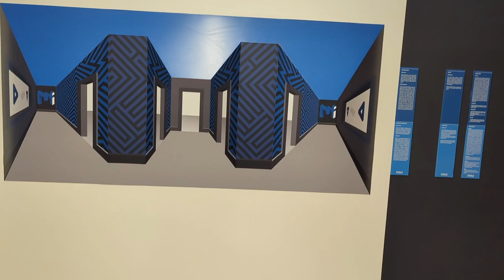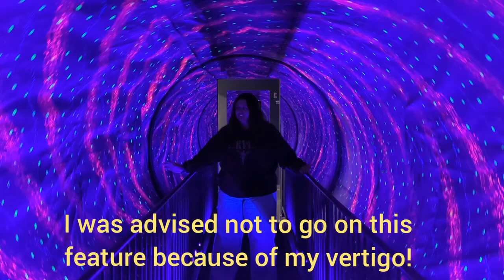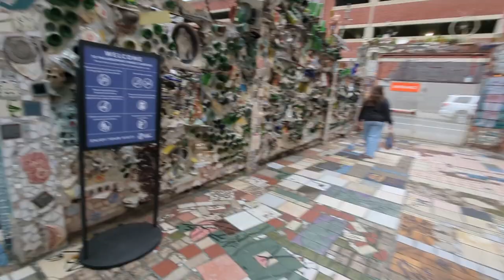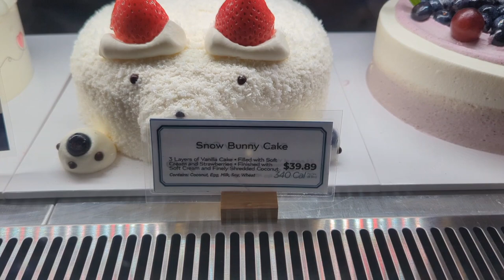A trip to Philadelphia to see the girls 💕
video taken February 11th through 14th, 2024